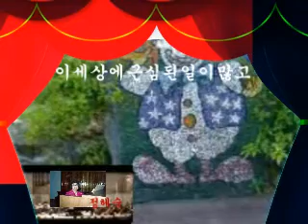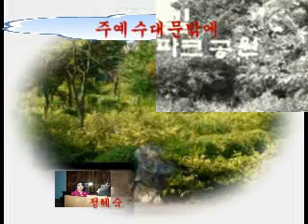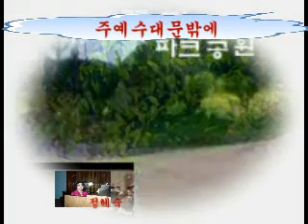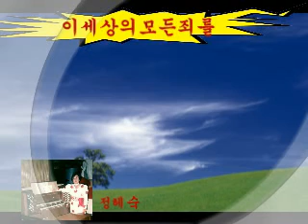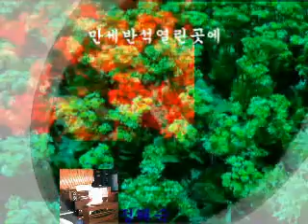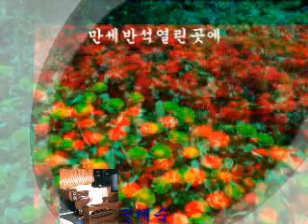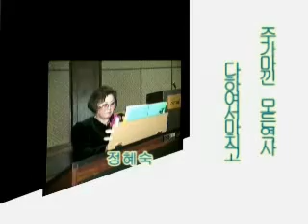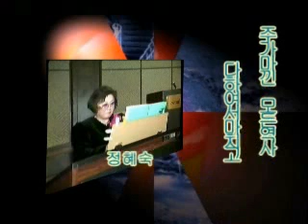찬송가연주곡모음 연주 정헤숙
1 참아름다워라 2이세상끝날가지   3  내모든죄
4  이세상모든죄를  5  주에수대문밖에  6  이세상모든죄를
7  에수로나의구주삼고  8  만세반석열린곳에  9 내주는강한성이여
10  주가마낀모든역사